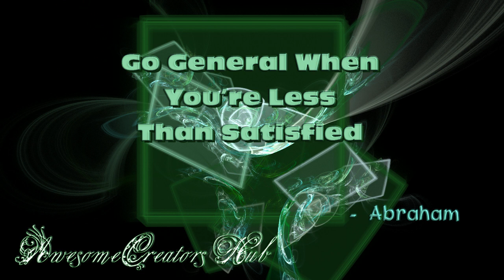Abraham Hicks snippet: Go General When You're Less Than Satisfied